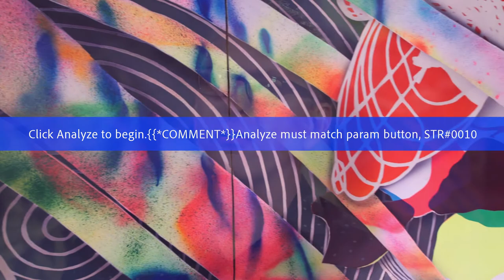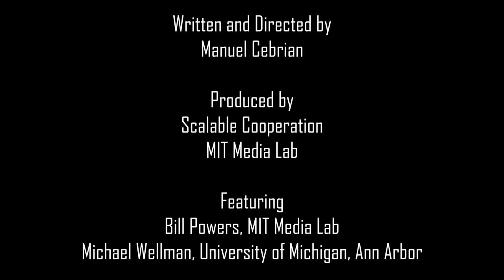"Artificially Intelligent Decision Makers in the Real World" with Michael Wellman & Bill Powers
Join Michael Wellman of the University of Michigan, Ann Arbor, as he discusses AI decision makers with MIT’s William Powers. Powers is Head of Strategic Partnerships at the MIT Media Lab in the Scalable Cooperation group.

Decision making requires an actor to deduce likely outcomes based on inputs. Humans are fairly adept at doing this. Algorithms designed to analyze inputs and determine the most plausible outcome are even better. Dr. Wellman studies how to maximize this artificially intelligent decision-making process for real world situations.

In this conversation, Dr. Wellman discusses how AI is already in play in the financial world. Trading floors no longer buzz with human activity—rather they hum with the power of computers making major financial decisions for their human analysts. The pit has been the perfect test case for these types of algorithms, as the decisions being made are (relatively) simple, involving numbers and predictions based on those numbers. What will happen when more complex information is introduced to decision making systems?

Dr. Wellman suggests that AI decision makers could trigger human reactions that tend towards one of two extremes. We could become too complacent, thinking that the technology is totally under control. Or we could panic, thinking that the technology is going to take over the world. Neither of these modes of thinking is productive. A healthy thought process to facilitate innovation will lie somewhere between these two extremes. Cautious optimism that takes all possibilities into account will prove the best way to move towards safe and useful artificial intelligence
“Conversations in Machine Behavior” sets out to define the concept of Machine Behavior and argue for its inclusion in research institutions as a field of study. Once artificial intelligence reaches a point at which it can make decisions and carry out autonomous actions, humanity must treat it and study it as an actor separate from its creators. Drawing from computer science, human and animal behavioral studies, psychology, robotics, and more, the field of Machine Behavior is a comprehensive way to understand the future of thinking.

Manuel Cebrian

Concept, Design, and Research by
Manuel Cebrian, Nick Obradovich, Iyad Rahwan

With Collaboration and Support from
William Powers

Technical Direction
MIT Video Productions

Shot at Frank Stella’s ‘Loohooloo’ on MIT campus.